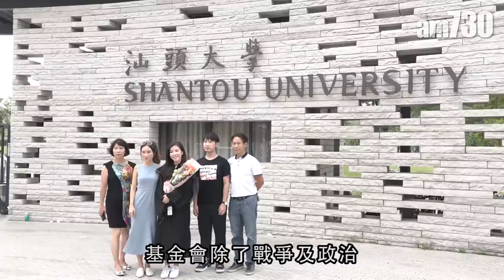汕大交棒李澤楷 李嘉誠：一生不做勾心鬥結的事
本月底滿90歲的李嘉誠，日前從汕頭大學校董會名譽主席一職退下，在內地推動教育改革的使命，由次子、汕大校董李澤楷接棒，李嘉誠基金會今後將繼續不停支持汕大。李嘉誠又說，一生能為國家的教育作出貢獻，是其榮幸及幸運，他並指自己一生不做勾心鬥結的事。

►詳文: 李嘉誠初來港染肺結核 飽嚐貧病悟富足者要幫人